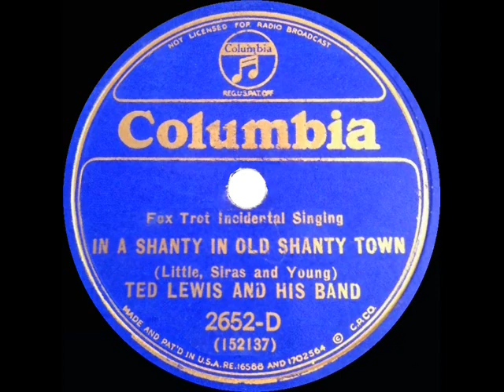1932 HITS ARCHIVE: In A Shanty In Old Shanty Town - Ted Lewis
Featured in the 1932 film "Crooner," this was one of the year's most popular song hits. Years later, the tune would become permanently associated with the band of Johnny Long, who recorded it for Decca Records in both 1940 and 1946.

CD audio, originally issued on 78rpm: Columbia 2652-D - In A Shanty In Old Shanty Town (Little-Siras-Young) by Ted Lewis and his Band, incidental singing by Ted Lewis, recorded in NYC March 15, 1932